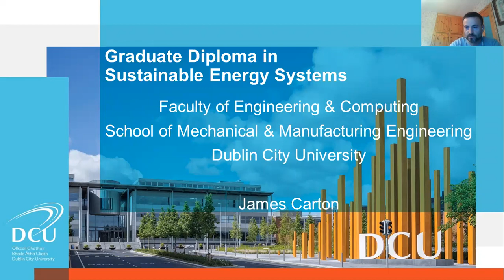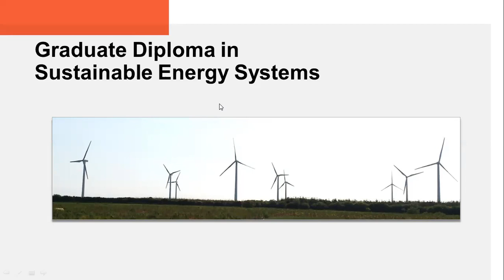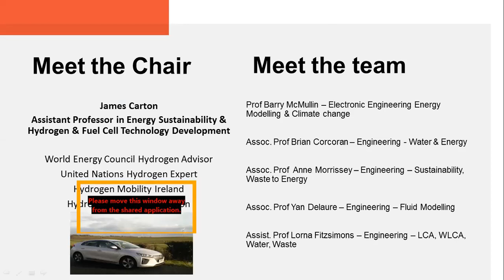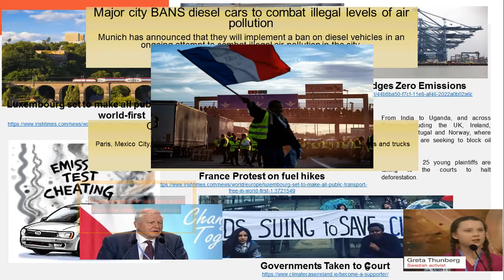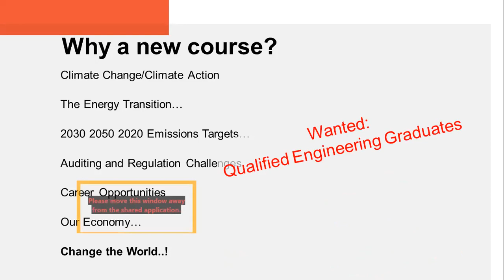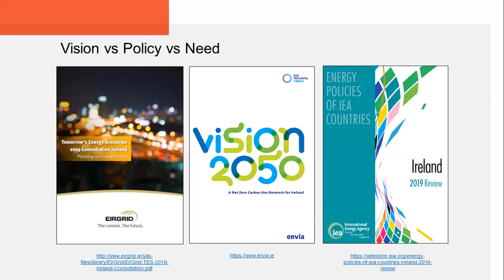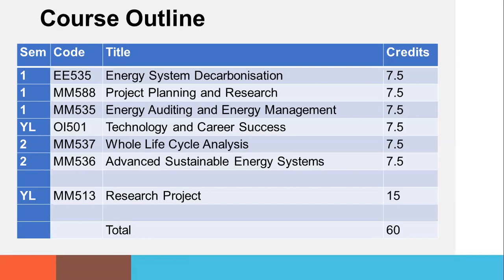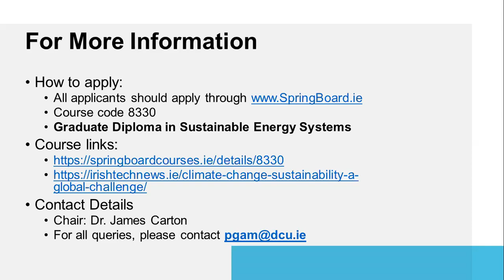Graduate Diploma in Sustainable Energy Systems at DCU - Course Overview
This webinar gives an overview of the Graduate Diploma in Sustainable Energy Systems, a Springboard+ course that prepares graduates to meet the growing global challenge of transitioning to zero carbon while at the same time adapting sustainable energy systems that is environmentally sound, reliable and affordable. The Springboard+ upskilling initiative offers free and subsidised courses leading to qualifications in areas where there are employment opportunities in the economy.